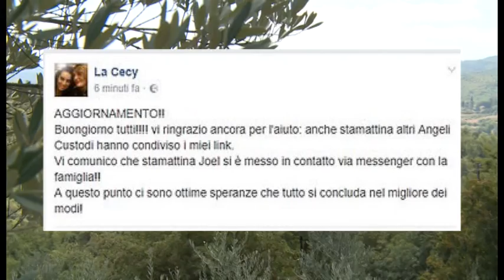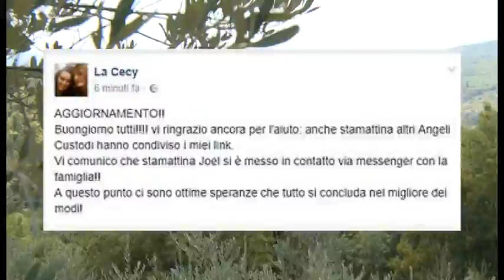Scomparso da Ciggiano (Arezzo), scrive alla famiglia.